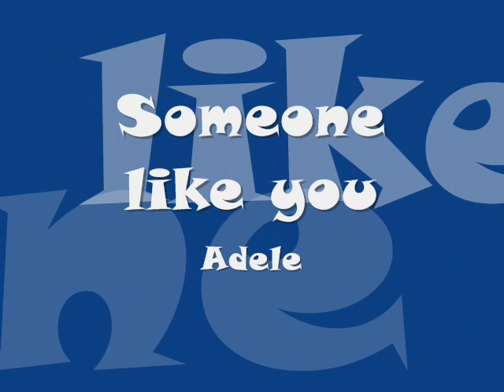Someone_like_you_Raul_Santano_Aida_Nisa_2_3.wmv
This animation is a project for English class. We did all the animation (Aida & Raúl).